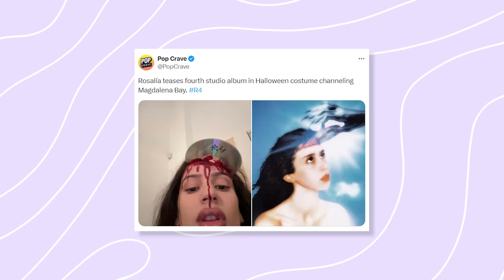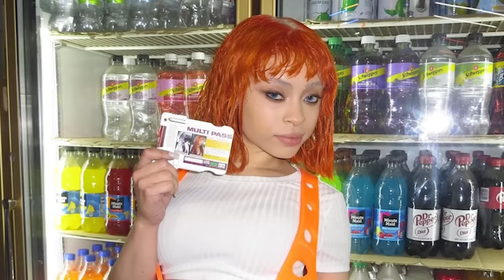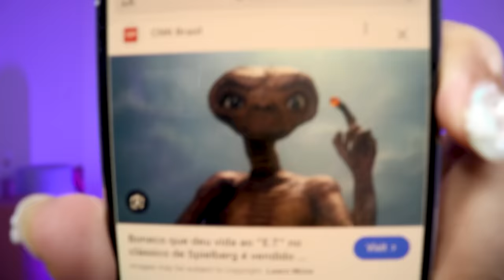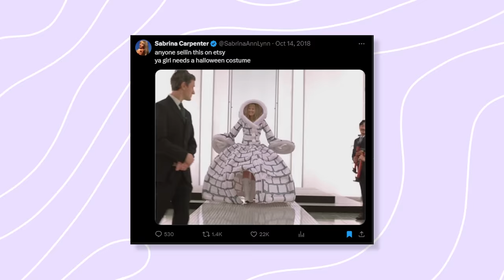OS LOOKS DE HALLOWEEN QUE OS FAMOSOS USARAM EM 2024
sabrina carpenter vc sempre será famosa no ecossistema moreru!